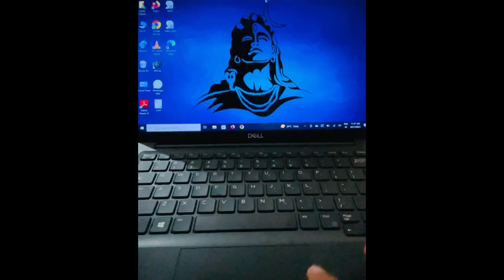My 3rd vlog 📷🔥 vlogs youtube !! Like and subscribe !!